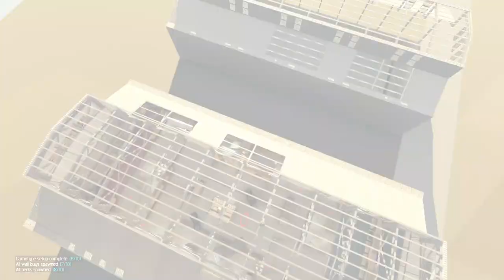Call of Duty® bo3 custom zombies mw killhouse blacksmith and gun game game modes